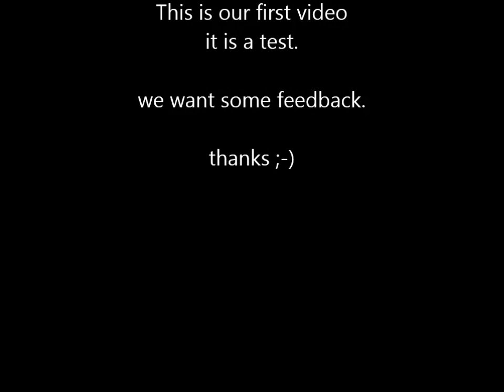ANGRY UNICORNS NORWAY ( like and you get a cookie) -Jørgen